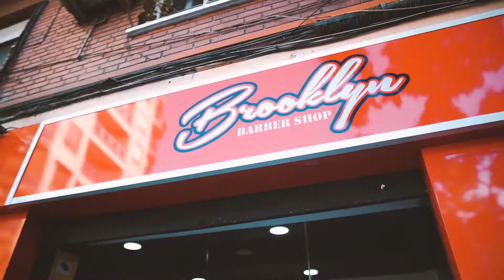Brooklyn patraix II